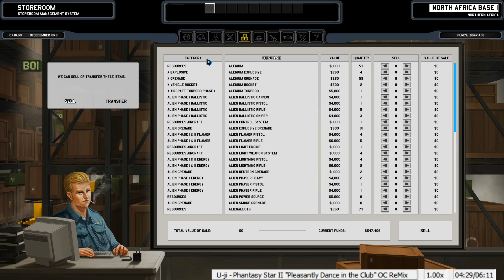35. Xenonauts X-Division Streamed -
2 of 5 from Stream #8 on March 18th